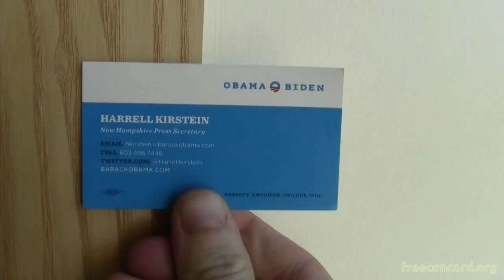Harold and Kumar: Escape from Tough Questions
When I ask a question about the president's increased power to kill humans, including US citizens abroad without due process of law to Harold and Kumar during a campaign stop at Keene State College, an Obama staffer interrupts and refers the question to a campaign policy expert. A journalism professor brings up the question later in the session.